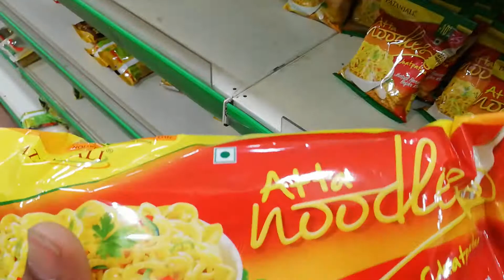Patanjali store nagpur